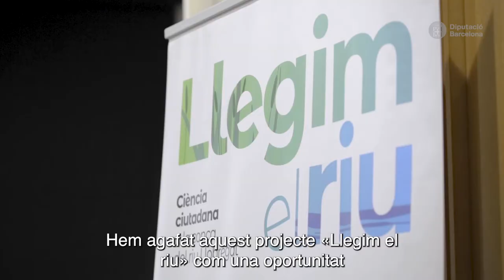Els tàndems locals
Aquest vídeo és el segon de la sèrie Legim el riu, un projecte que suma ciutadania i recerca ecològica dels rius a partir d’espais d’innovació social creats a les biblioteques municipals per afavorir el coneixement dels ecosistemes fluvials i la col·laboració ciutadana en la seva protecció. S’adreça a totes les persones interessades a descobrir el riu, a les famílies i al públic en general.